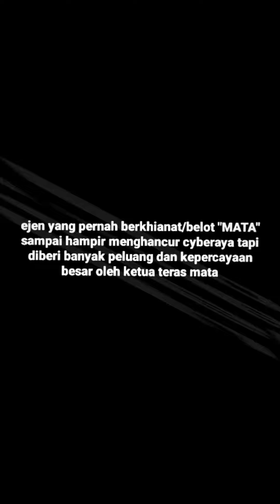KUMPULAN JEDAG JEDUG EJEN ALI MUSIM 3 😍🤩💯 || EJEN ALI EDIT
KUMPULAN JEDAG JEDUG EJEN ALI YANG LAGI VIRAL DI TIKTOK 😍🤩💯 || EJEN ALI EDIT
Pada pusing belajar? mending nontonin videoku siapa tau terhibur:D support terus Channel Anime Editz bossku dan jangan lupa juga, apa itu? subscribenya temen-temen🤣 Semoga kedepan semakin semangat gitu yakan bikin konten buat menghibur kalian biar seperti panutan kalian

Request AMV/CC ? Comment ⤵️

Hi  !  thank you yang dah subscribe channel ni 🥺 saya harap korang enjoy dengan semua video saya 🥰 jangan lupa subsribe komen, like anf share 😊 lagi satu pastikan awak semua turn on butang notification tu tau supaya tak terlepas dengan video video baru 😍 korang boleh komen jee nak saya buat video apa 😚 hehe tu je oke bye 🥺 😘

jedagjedugtiktok
jedagjeduganime
jedagjedugviral
jedagjedug2021
tiktokanime
tiktokviral
tiktokedit
tiktokeditanime
animetiktok
animeedit
animeviral
animejedagjedug
wibuedit
amvanime
ccpanime
animewibu
wibuindonesia
editanime
ejen ali
ejen ali musim 3